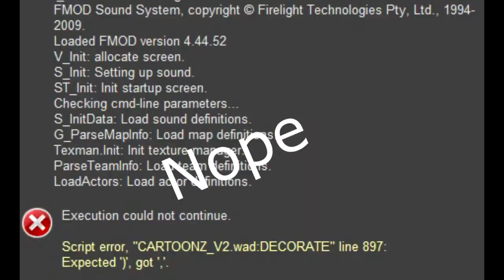Brutal gloom busters, a tale of suspense.